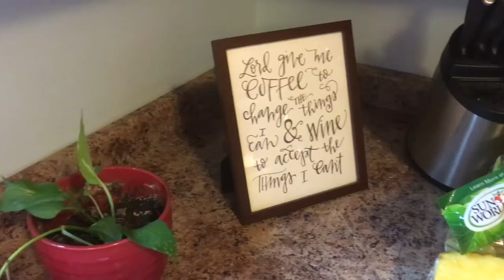Fruitful Discipleship Week 1 - "The Our Father"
The two videos for the first week of Immaculate Conception's Small Group series - Fruitful Discipleship